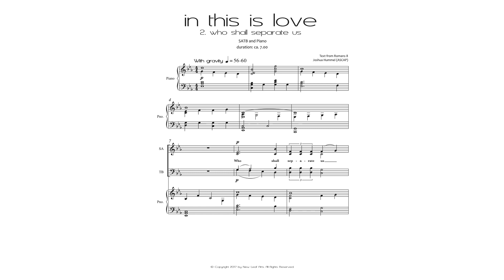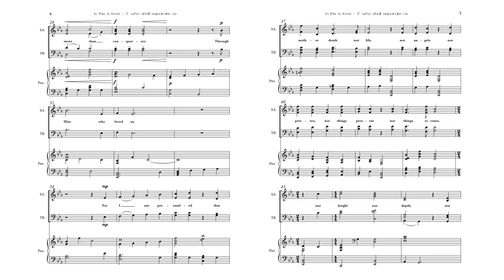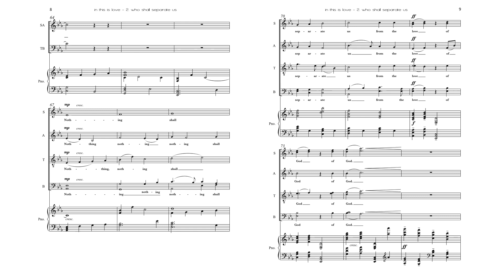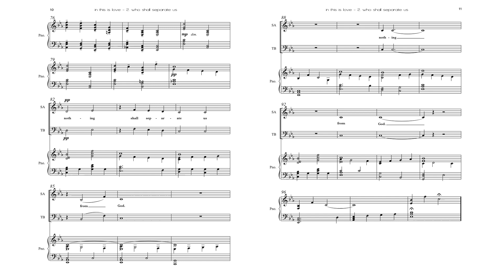IN THIS IS LOVE - 2. who shall separate us - by Joshua Hummel - world premiere recording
Deep, rich, and weighty, this second movement draws its inspiration from Romans 8 where nothing can separate us from the love of God.